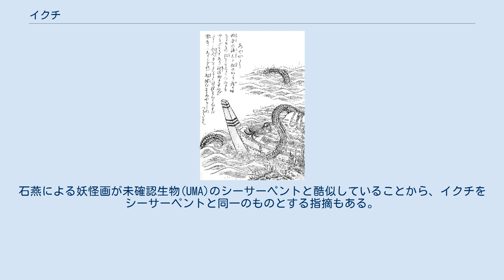イクチ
鳥山石燕『今昔百鬼拾遺』より「あやかし」の名で描かれたイクチ イクチは、日本に伝わる海の妖怪。
津村淙庵による『譚海』、根岸鎮衛による『耳袋』などの江戸時代の随筆に記述がある。
 『譚海』によれば常陸国（現・茨城県）の沖にいた怪魚とされ、船を見つけると接近し、船をまたいで通過してゆくが、体長が2キロメートルにも及ぶため、通過するのに12刻（3時間弱）もかかる。
体表からは粘着質の油が染み出しており、船をまたぐ際にこの油を大量に船上にこぼして行くので、船乗りはこれを汲み取らないと船が沈没してしまうとある。
 『耳袋』ではいくじの名で述べられており、西海から南海（近畿地方、九州）にかけて時折現れ、船の舳先などにかかるものとされている。
ウナギのように非常に長いもので、船を通過するのに2,3日もかかるとあり、「いくじなき」という俗諺はこれが由来とされている。
また同書では、ある人物が「豆州八丈（現・東京都八丈島）の海に、いくじの小さいものと思われるものがいるが、それは輪になるウナギ状のもので、目や口がなく動いているものなので、船の舳先へかかるものも、長く伸びて動くのではなく、丸くなって回るものだ」と語ったという。
 鳥山石燕は『今昔百鬼拾遺』で「あやかし」の名で巨大な海蛇を描いているが、これはこのイクチをアヤカシ（海の怪異）として描いたものである。
 平成以降では、怪魚ではなく巨大なウミヘビとの解釈や、海で溺死した人間たちが仲間を求める姿がイクチだとの説もある。
石燕による妖怪画が未確認生物(UMA)のシーサーペントと酷似していることから、イクチをシーサーペントと同一のものとする指摘もある。